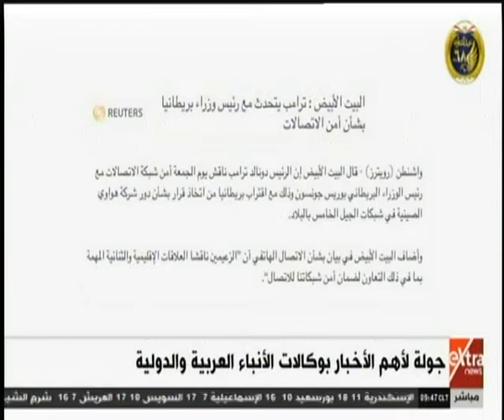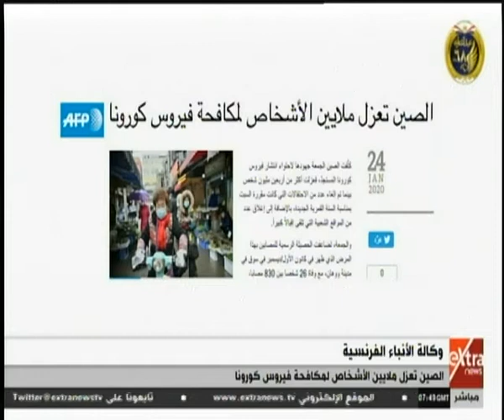الآن | جولة لأهم الأخبار بوكالات الأنباء العربية والدولية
25 يناير 2020